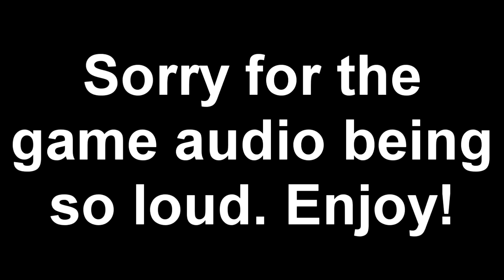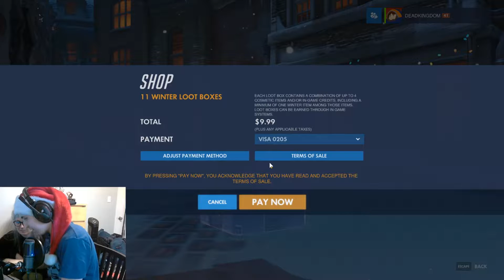Overwatch Christmas Unboxing w/ MY SISTER!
So I convince my sister to open Christmas overwatch boxes with me :)